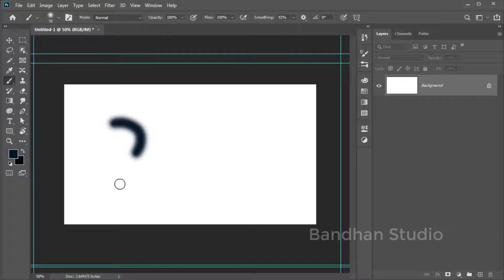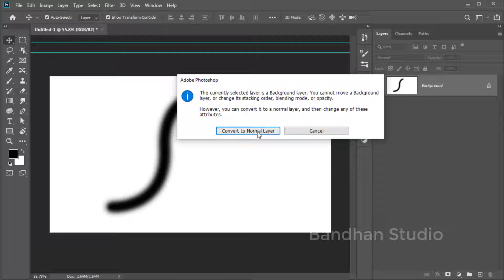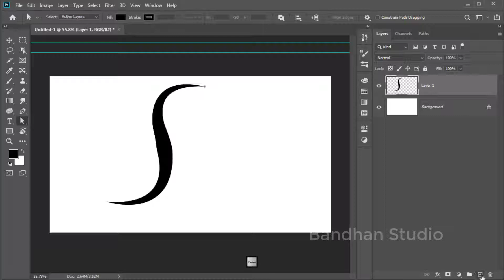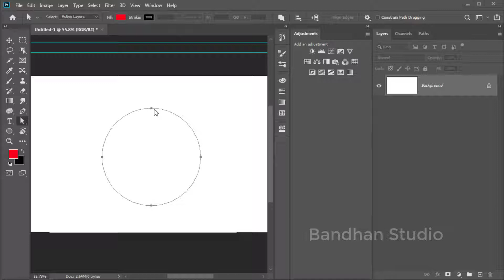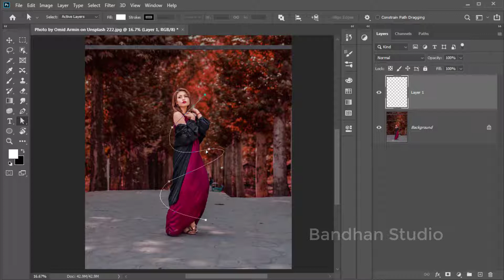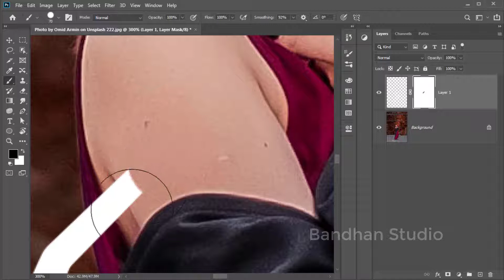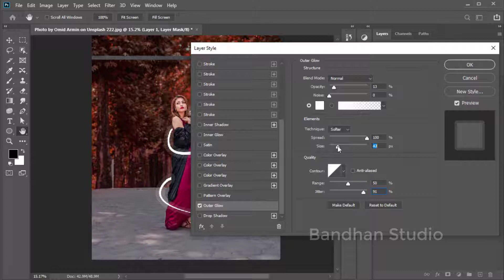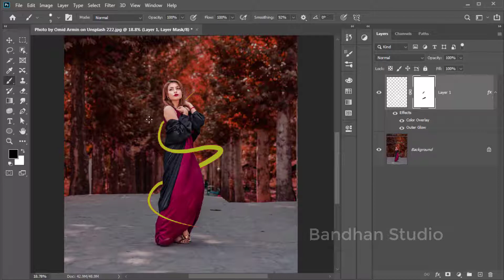Photoshop - Stroke - Path - Photoshop Video Tutorial - Class 16 - Hindi/ Urdu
Photoshop Stroke Path Video Tutorial Hindi Aur Urdu Main Aj Hum Adobe Photoshop CC 2020 Main Stroke Ke Bare Main Jane Gaye Ke Wo Kise Kam Karta Hai Or Kia Hum Bana Sagte Hai Ouse Ki Madat Se, Tu Video Pura Dakhna Thank You ...

Use Tools In Video.
1: Stroke
2: Path
3: Brush
4: Pen tool
5: Layer
6: Mask
7: Outer Glow

    🌐 ＳＨＡR E